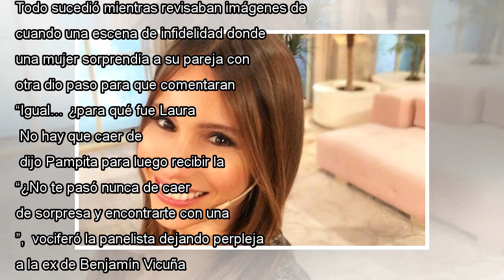Pampita enfrenta una pregunta sobre la infidelidad en su programa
Un incómodo momento vivió Carolina Ardohaín en su propio programa “Pampita Online” luego de recibir una desubicada pregunta de una de las panelistas del espacio. Todo sucedió mientras revisaban imágenes de “Cien días para enamorarse”, cuando una esce...